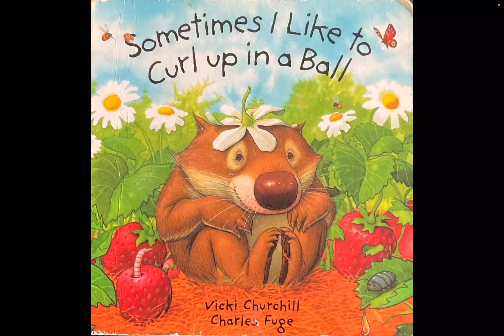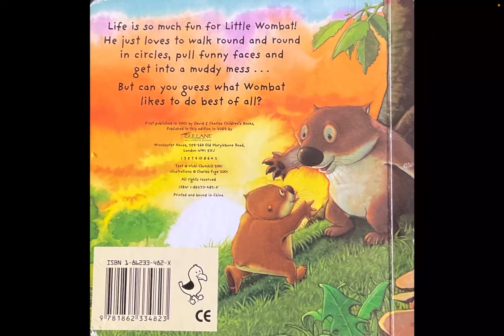Sometimes I Like to Curl up in a Ball by Vicki Churchill (Read Aloud With Darya)Children story book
Nursery Reading Passport
Children,  preschool, reception, nursery, kids story book